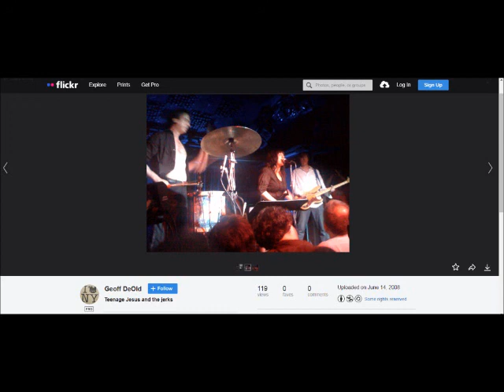TEENAGE JESUS AND THE JERKS + KNITTING FACTORY + JUNE 13 2008 + 2 SETS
photo credit on screenshot ! :) thanks!!!